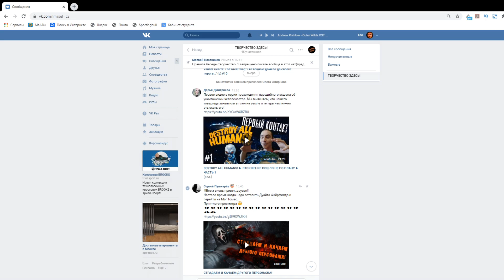PARTISANS 1941: Казнь предателя! #4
Партизаны 1941 — это тактика в реальном времени с элементами стелса, действие которой происходит осенью 1941 года. Станьте командиром Красной Армии, оказавшимся в немецком тылу, создайте партизанский отряд и вступите в борьбу с оккупантами.
Новый подход к тактической RTS: Партизаны 1941 сочетают стелс, бой, менеджмент ресурсов и элементы строительства базы.
Управляйте группой советских партизан, ведущих борьбу с немецко-фашистскими захватчиками во время Второй мировой войны.
Планируйте и атакуйте по своему усмотрению. Используйте тактическую паузу, исследуйте окружение и выбирайте наилучшую позицию для засады.